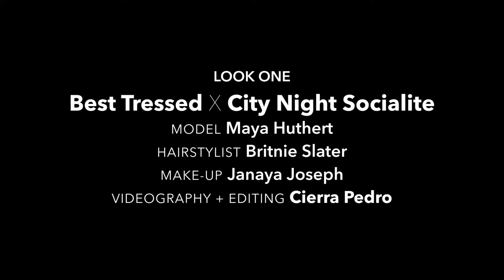Blo Blow Dry Bar Holiday Looks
Three looks to impress this holiday season: Blo Las Vegas offers a timely hairstyle menu to keep you looking fresh while navigating the dash of December